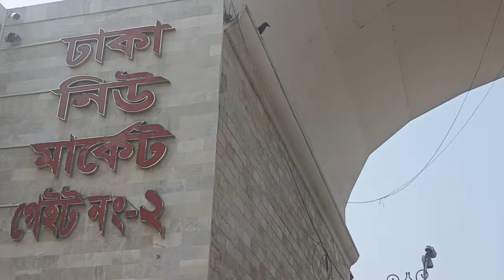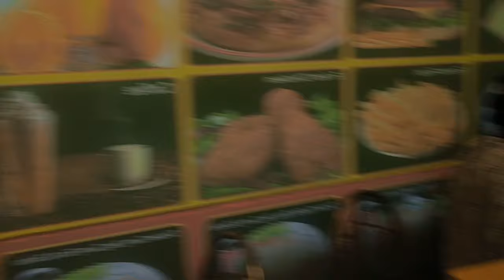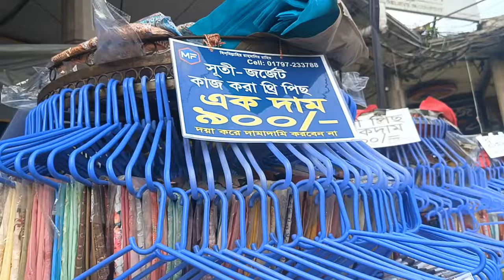সৌদি যাওয়ার জন্য দুই বোন কয় হাজার টাকার শপিং করলাম ঢাকায় গিয়েqueen_sadiya